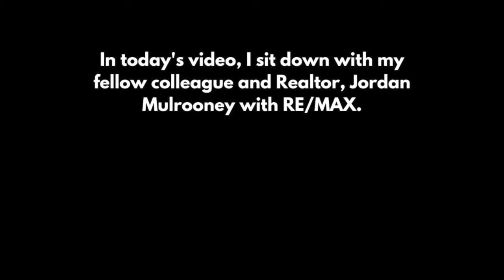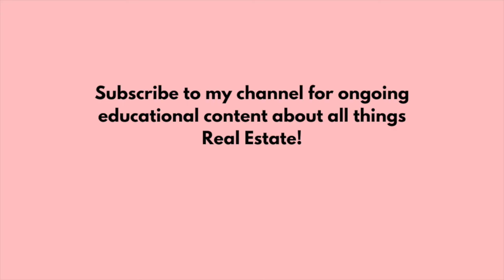Inside Look into Real Estate Culture | Guest Speaker Series with Jordan Mulrooney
In today's video, I am have an amazing guest speaker added to my channel. I sit down with my fellow colleague and Realtor, Jordan Mulrooney with RE/MAX.

We discuss the current COVID-19 market, what it's like to buy and sell right now in this climate, and local Real Estate culture.

I'll be sharing more Real Estate education and knowledge by including more guest speakers on my channel.